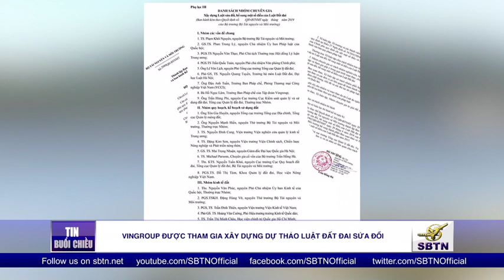Vingroup được tham gia xây dựng dự thảo luật đất đai sửa đổi